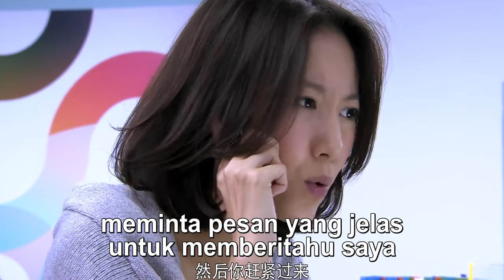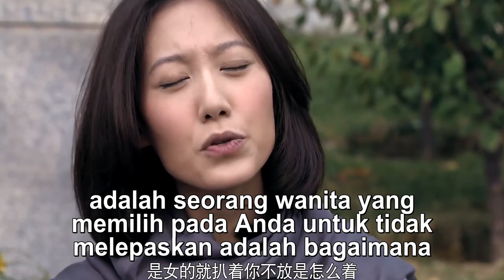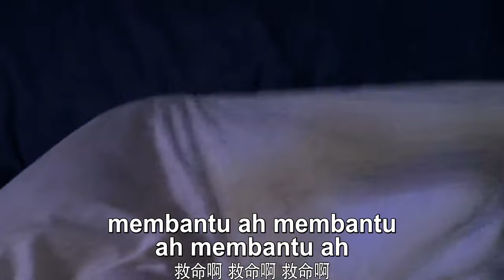[Full] Drama Populer Tiongkok 2022| Aturan Sebelum Cerai Episode 7| Drama Romantis Modern Tiongkok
Sutradara: Liu Jiacheng
Pemeran: Jia Nailiang, Bai Baihe, Gao Lu
"Aturan Sebelum Cerai" disutradarai oleh Liu Jiacheng dan dibintangi oleh Jia Nailiang, Bai Baihe, Gao Lu. Mengisahkan tiga pasangan generasi 80-an yang memutuskan untuk menikah di masa awal pacaran. Namun, tidak lama setelah menikah, realitas yang kejam membuat mereka menyesali tindakan gegabah mereka.